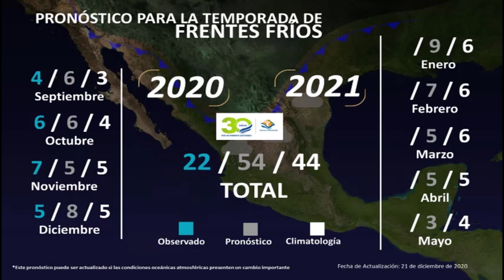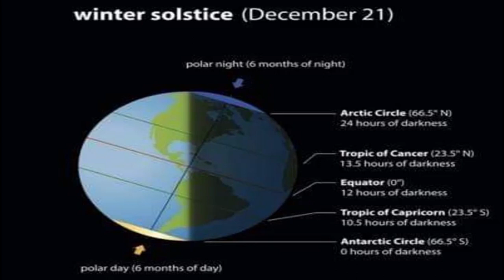Nicaragua espera nuevo frente frío